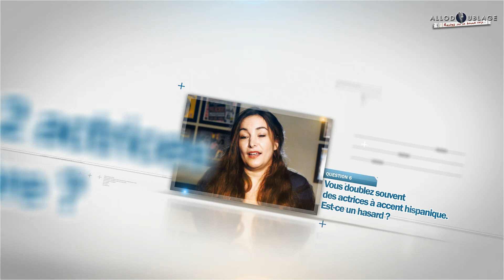Ethel Houbiers - Voix française de Penélope Cruz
Interview doublage

A l'occasion de la sortie en salle de "To Rome With Love" de Woody Allen, nous vous proposons de rencontrer Ethel Houbiers la voix française de Penelope Cruz.

Ethel Houbiers double régulièrement :

- Penelope Cruz ("Pirates des Caraïbes : La Fontaine de Jouvence", "Sex and the City 2", "Nine", "Vicky Cristina Barcelona", "Nous étions libres", "Gothika", "Une Chambre pour quatre", "Blow", "Amour, piments et bossa nova").
- Salma Hayek ("Copains pour toujours", "L'Assistant du vampire", "Traffic", "Breaking Up").
- Sofia Vergara ("Happy New Year", "Happy Feet 2", "Dirty Sexy Money", "Les As du braquage").